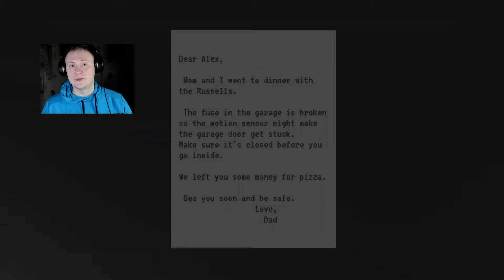Make sure its closed►Закрой дверь гаража